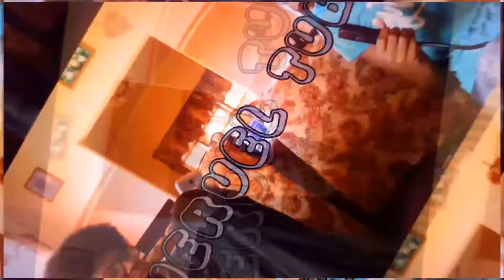If Alexa was a Trini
Hi Hello, just bringing you more laughs from your regular, degular, smegular girl from Trinidad and Tobago 🇹🇹 Always remember to have VIBES ALL THE TIME!